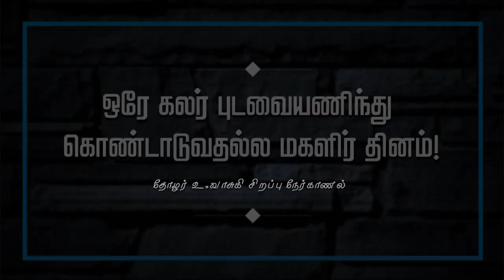ஒரே கலர் புடவையணிந்து கொண்டாடுவதல்ல மகளிர் தினம்! | Promo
ஒரே கலர் புடவையணிந்து கொண்டாடுவதல்ல மகளிர் தினம்! - தோழர் உ.வாசுகி அவர்களின் மகளிர் தின சிறப்பு நேர்காணல்... விரைவில்...